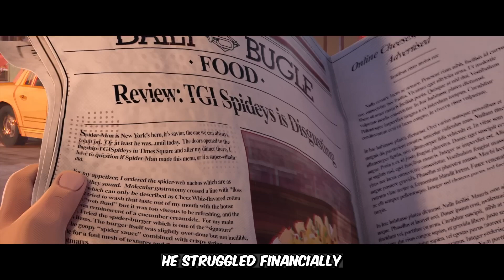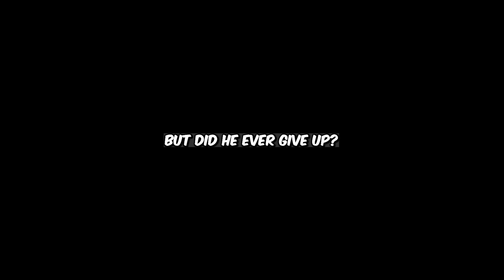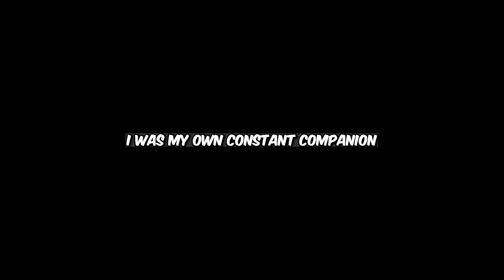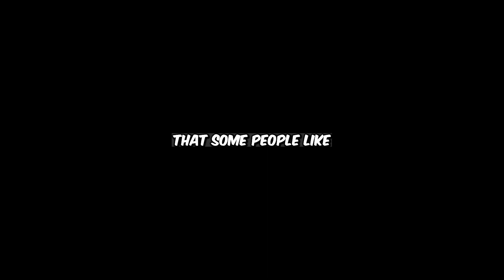This old Peter Parker's story got me questioning my life...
Scott Buckley
 musicbyscottb